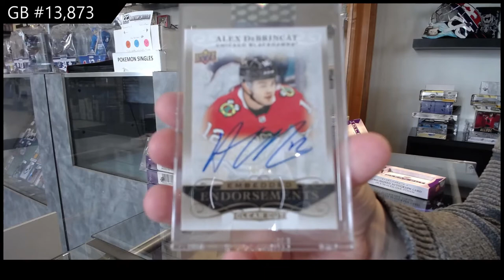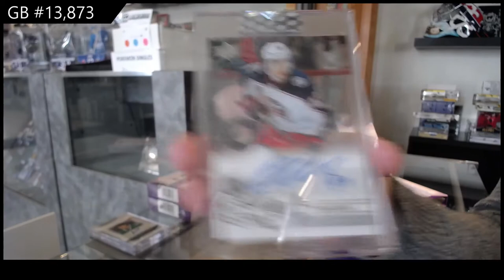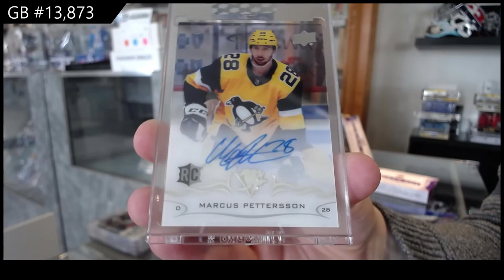19-20 Upper Deck Clear Cut Hockey 5 Box Break - C&C GB #13,873